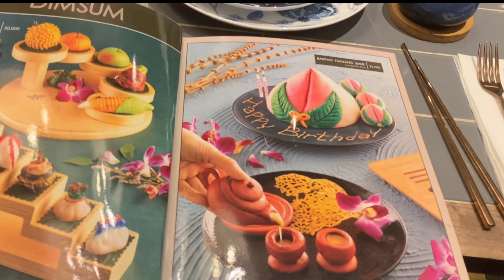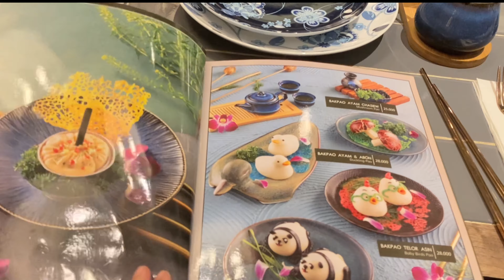KASTIL DIMSUM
Hi temen2 semuanya
Yuk ikutin vlog aku , kali ini dinner dimsum
Dimsum yang unik dan cantik2 ini , rasanya juga enak ya guys
tempatnya bernuansa Chineese